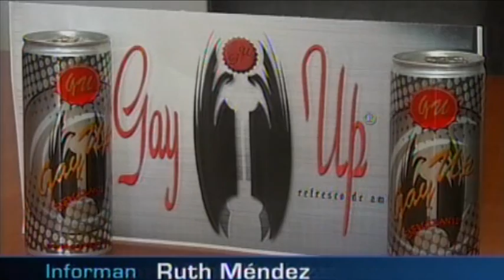Esto es real y ocurre #06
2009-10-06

"Esto es real y ocurre" es una serie de videos realizados para la web en la que repasamos algunas de las noticias más bizarras que hemos visto en la tele.